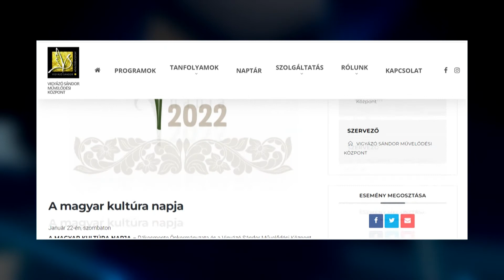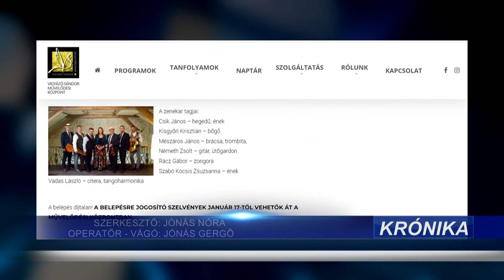Krónika: Kulturális élet Rákosmentén (2022.01.19.)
Január 9-én a Jazzpresszó programsorozattal vette kezdetét a 2022-es év a Vigyázó Sándor Művelődési Központban, és azóta is töretlenül folyik a különböző események, kurzusok előkészítése a helyszínen, valamint a tagintézményekben egyaránt.